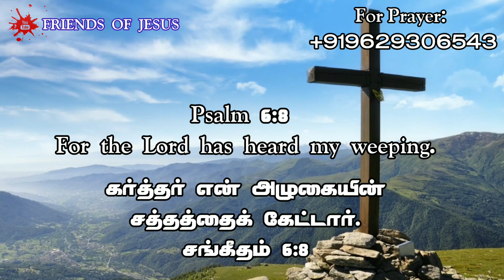Today Promise Word | 15-06-2023 | Indraya vasanam | Today Bible Verse in Tamil | Tamil bible verses.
FOR PRAYER AND COUNSLING:
Miss Pr. Christina Ruban,

Our Address (எங்கள் முகவரி) :
Pr. Ruban
Newlife AG Church,
North Street,
Boothapandy-629852
Kanniyakumari District
Tamilnadu,India.

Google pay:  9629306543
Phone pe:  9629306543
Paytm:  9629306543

Account details:
Name :Ruban P
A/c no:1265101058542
Bank    :Canara Bank
IFSC     :CNRB0001265
BRANCH:Boothapandy